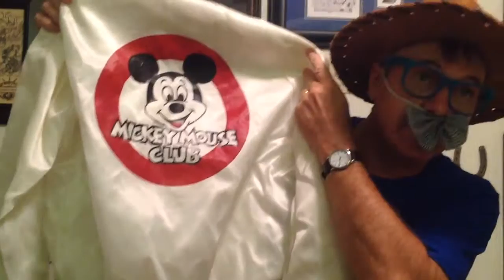Mickey Mouse Club satin Jacket, possibly from the show?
This is a Mickey Mouse Club Jacket.  Does anyone know if this was from the show or something to do with Disneyland?